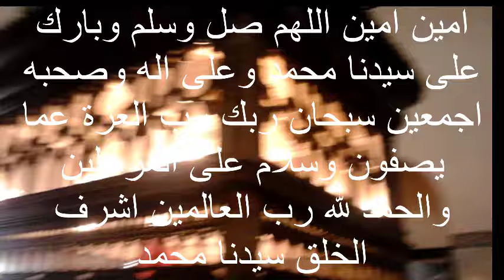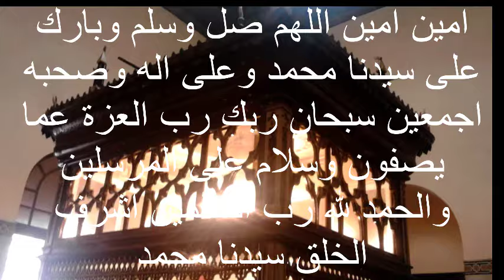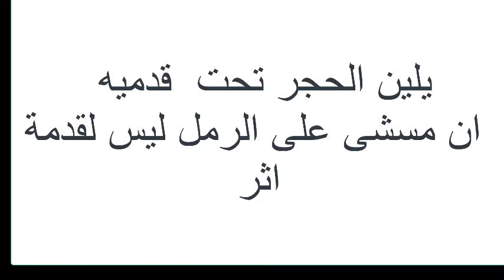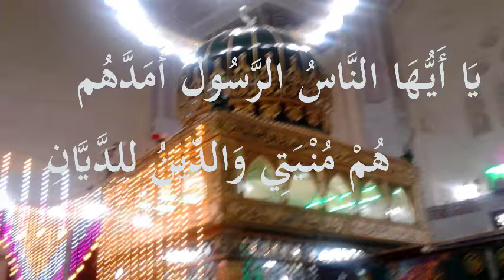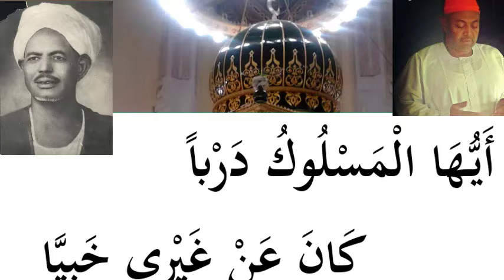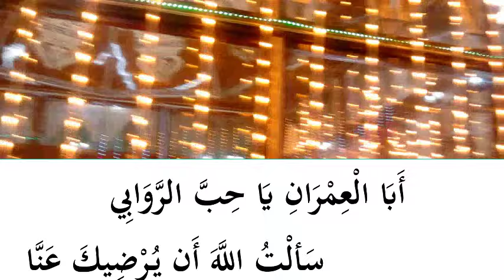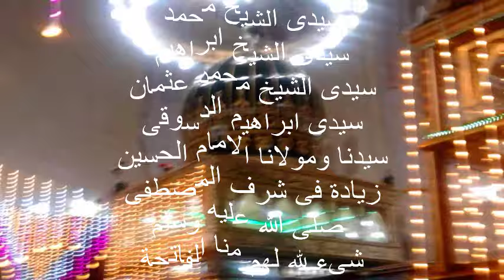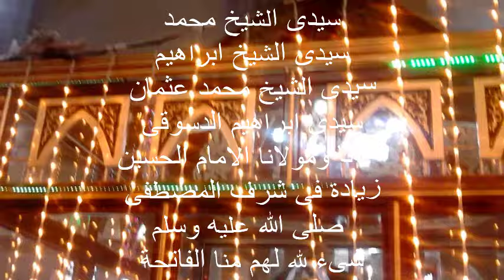رحلة المطرية الى سيدى ابراهيم الدسوقى رضى الله عنه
رجبية سيدى ابراهيم الدسوقى 2024